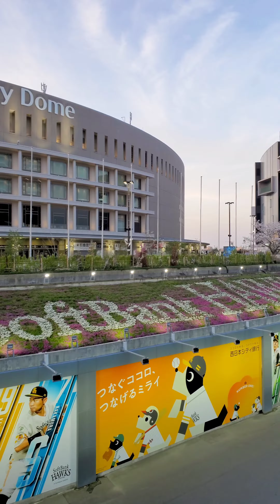福岡PayPayドームBOSS E･ZO FUKUOKAMARK IS 福岡ももちヒルトン福岡シーホーク福岡タワー福岡県福岡市中央区地行浜Fukuoka PayPay Dome